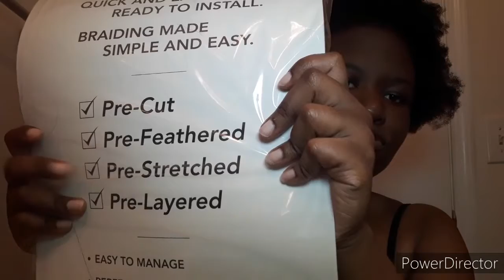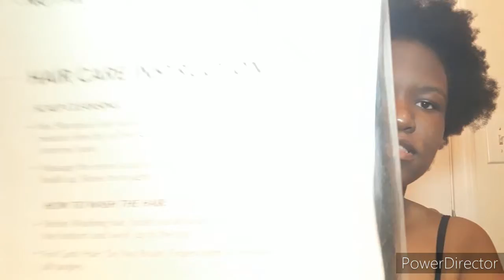Box Braids tutorial [RUBBERBAND METHOD] SUPER EASY ‼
My first time doing box braids using the rubber band method. It was way easier than doing regular braids. Watch and enjoy😊